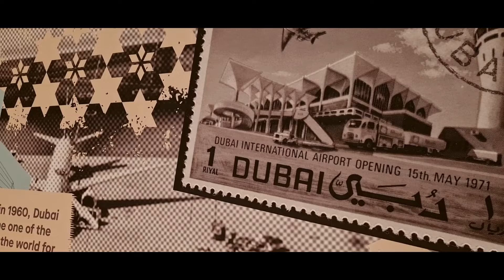DUBAI AQUARIUM & UNDERWATER ZOO | DUBAI MALL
family side trip
family trip
family vlogger
family adventure
family getaway
visit dubai
my dubai
dubai aquarium
underwater zoo
dubai aquarium,dubai mall aquarium,dubai mall,dubai aquarium and underwater zoo,largest aquarium,dubai aquarium shark dive,aquarium dubai